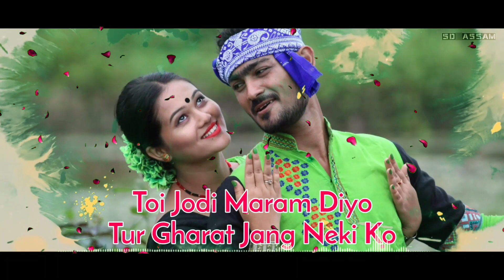GOLAGHATOR SUWALI || ARUNIMA 2020-21 || LYRICAL VIDEO || SAMUDRA SAIKAT & RIMJIM BORUAH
SD Assam Presents
An R.S. Production New Assamese Song 2020-21
Song : Golaghator Suwali
Album : Arunima
Singers : Samudra Saikat & Rimjim Boruah
Music & Mix-Master : Nilutpal Xobdo (Xobdo Studio)
Flute : Pradip Deka
Lyrics & Tune : Dhrubajit Thengal
Special Thanks : Jitu Bora, Dipak Bora, Sanjay Paw, Rajeev Taid.